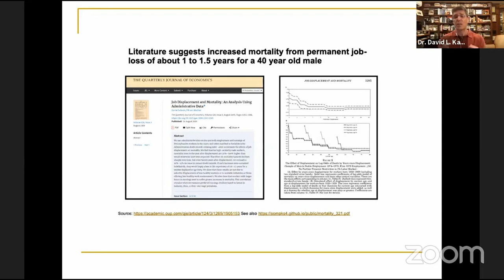Loss of Life Caused by Lockdown Job Loss is 15-20 X Greater than COVID-19 Itself — Dr David Katz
"Here in the U.S. 40 million people have lost their jobs as a result of the pandemic and the estimates are that about half of those job losses are permanent or long-term so that's 20 million long-term job losses. If you multiply 20 million by say the, let's let's use the lower number one year that's 20 million

person years of life lost we've had 160,000 deaths from COVID in this country, and the estimate is that on average people are losing 10 years to the virus and I think that's actually high, but even if we accept that number that's 1.6 million person years in other words the life lost from the lockdown is 15 to 20 times greater than the life lost from the virus itself"

If you liked this clip, you may like our 'Quantified Health, Wellness & Aging' podcast, please